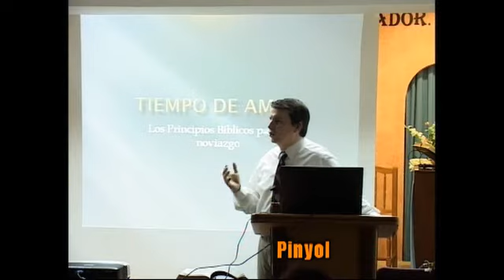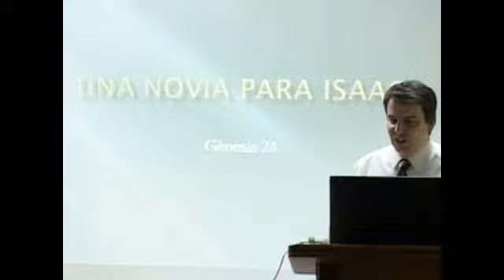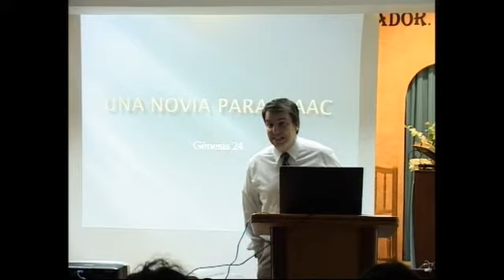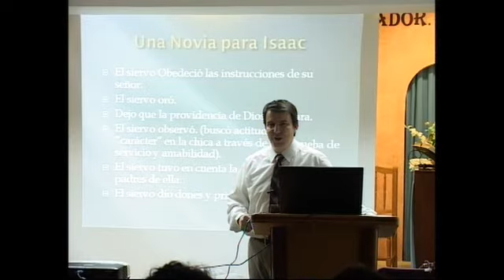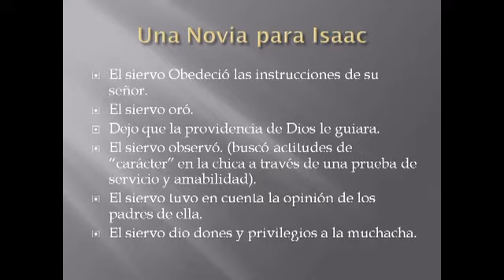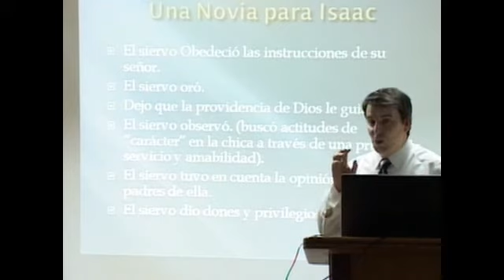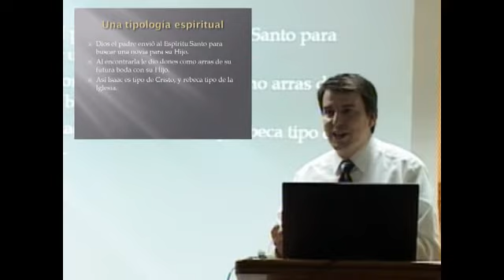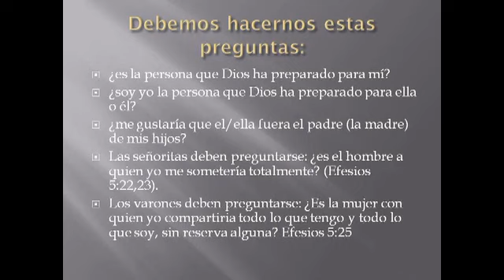Tiempo de amar 1.wmv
Estudio para los jóvenes sobre las relaciones de noviazgo Cristiano (Dr. Pedro Pinyol . pastor Iglesia Biblico Bautista de Castellbisbal).